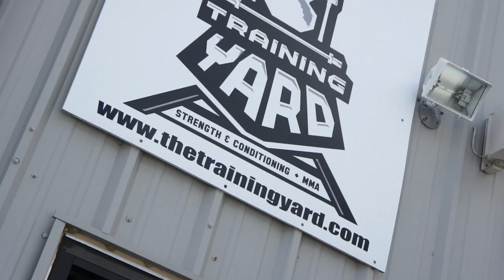The Training Yard